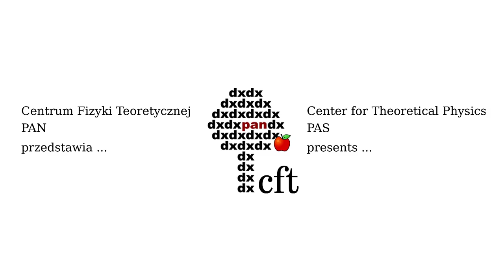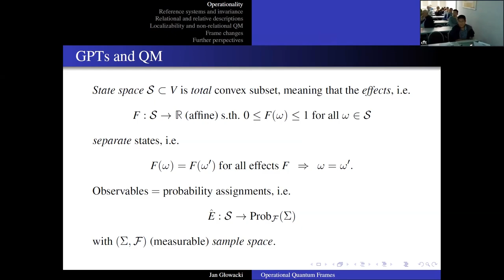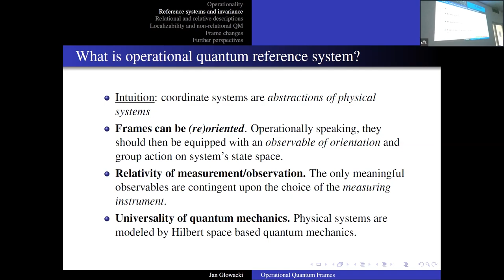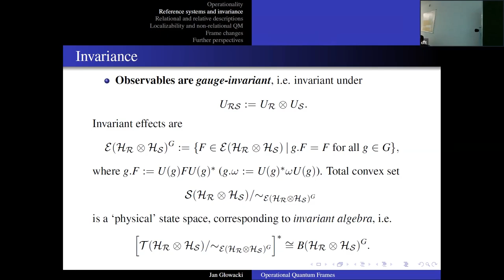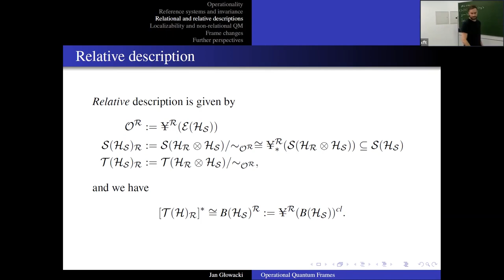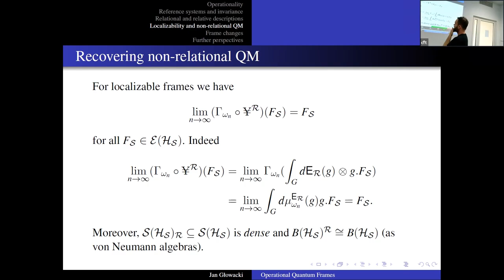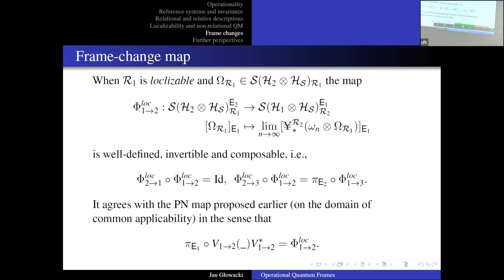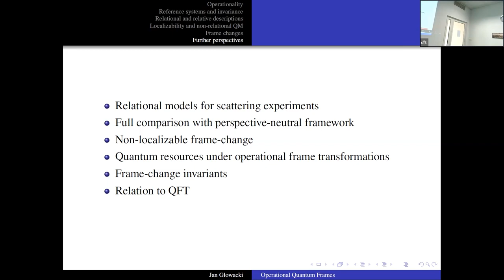Mgr Jan Głowacki (Center for Theoretical Physcis PAS): Operational quantum frames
Mgr Jan Głowacki (Center for Theoretical Physcis PAS).
Operational quantum frames.
I will advertise a way to think about intersecting principles of relativity with the operational approach to quantum physics building on the ideas of the quantum reference frames program. After briefly explaining the need for alternatives/extensions/clarifications of the QFT formalism, I will start with a  conceptual discussion of the ideas of relationality and operationality. Then I will present an overview of an approach that puts together these principles in the context of quantum physics, which is the focus of my PhD dissertation. The presentation will necessarily become a bit technical as we go - the framework we are developing with my collaborators is based on covariant positive operator-valued measures, a kind of infinite-dimensional integration, and touches upon the general setup of convex theory in Banach spaces - but I will focus on the bird-eye perspective, without going into technicalities more than strictly necessary (unless such questions arise).
A paper containing most of the results and ideas I will be talking about is now online:Titouan Carette, Jan Głowacki, Leon Loveridge. “Operational Quantum Reference Frame Transformations”.